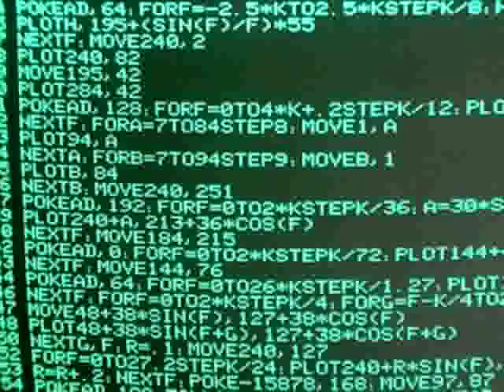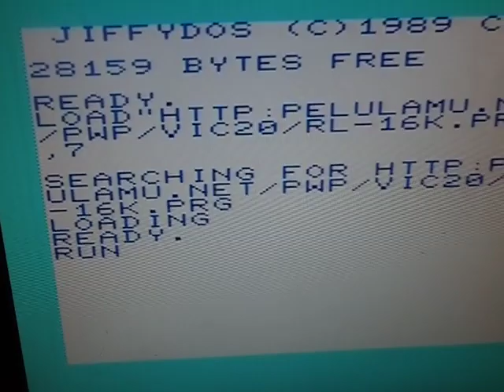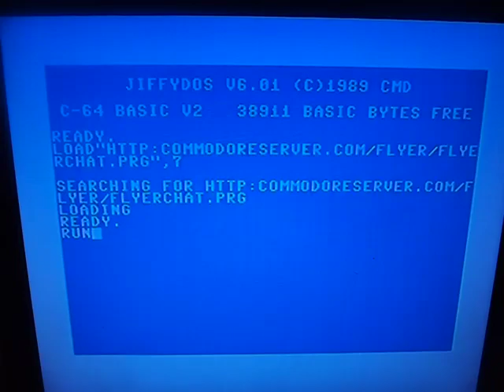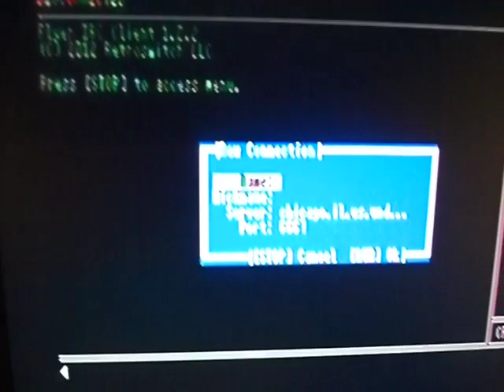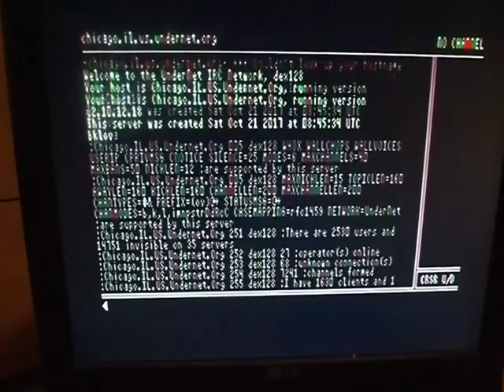VideoCast: Commodore v cloudu 1 - Internet Flyer modem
Hexadecimální doupě: připojování počítačů Commodore k internetu předtím, než přišly bezdrátové modemy.
Video opomíjí RR-Net a soustředí se na Internet Flyer Modem.